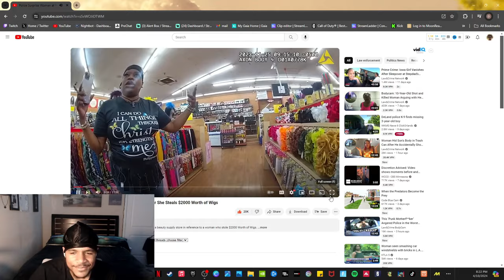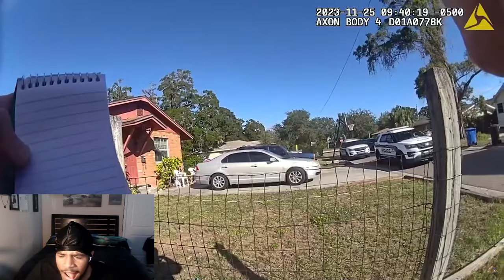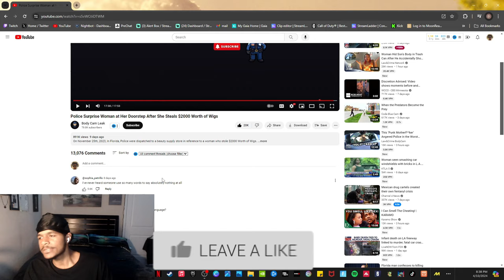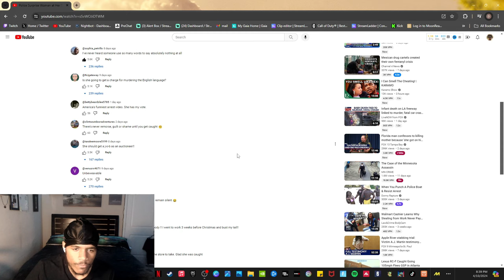Women Steals $2000 worth of wigs and thought she got away with it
I Go Live on Twitch sum times if you want to chill

222